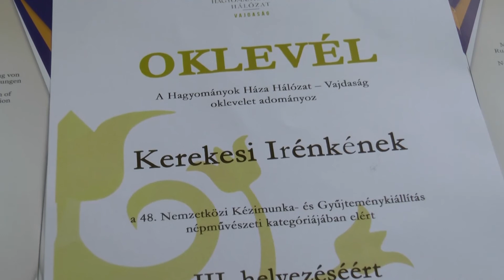Otvorena izložba vrhunskih ručnih radova